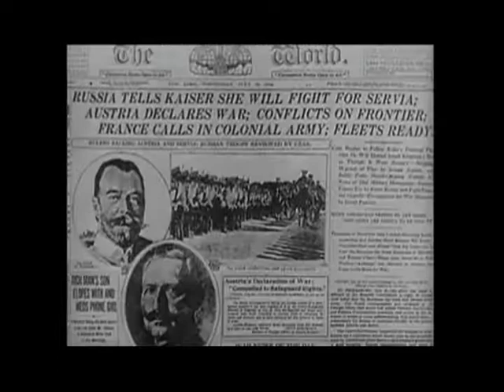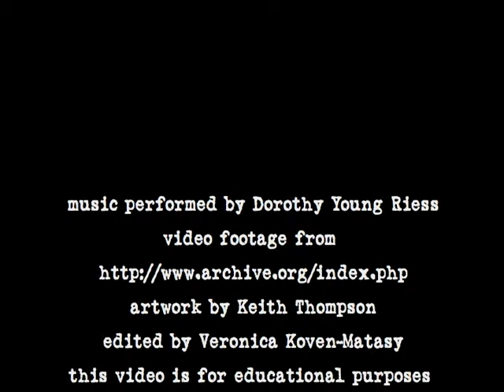Leviathan Booktrailer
Video footage is from the National Archives and Records Administration under a Creative Commons Public Domain Dedication. Artwork is from Keith Thompson's illustrations for the book.